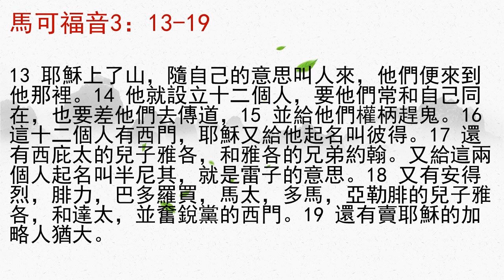化腐朽为神奇—童彦平牧师 （2019年12月8日）